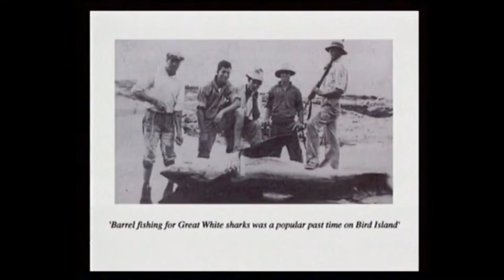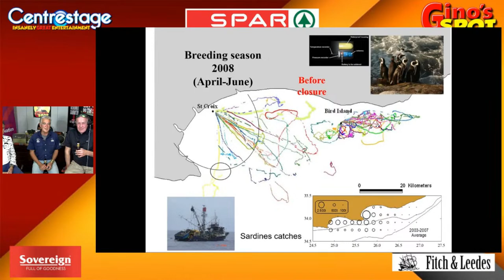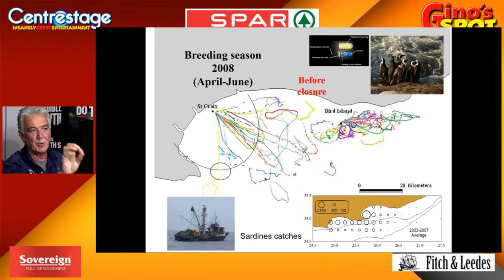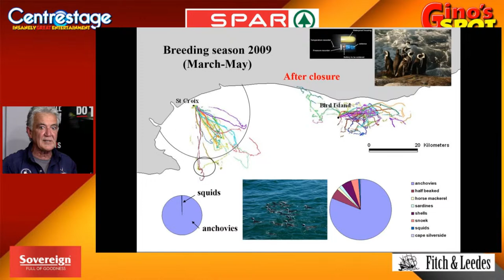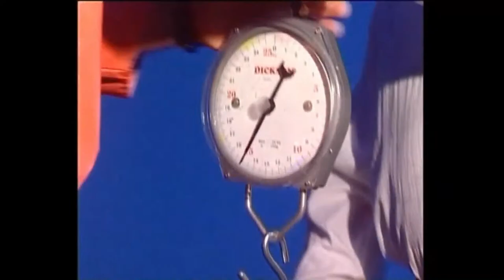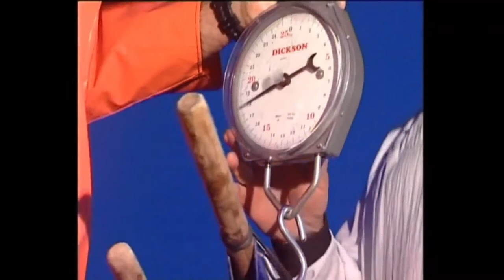Bird island Tales – History and Wildlife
Take a look at one of the world's most environmentally important islands, Bird Island.

Gino and Fires Van Vuuren delve into the anecdotes of an island filled with history and intrigue.

From the survivors of the Doddington shipwreck to the guano harvesting concessions to the culling of Cape Fur Seals, the natural resources of the tiny South African island have suffered at the hands of rapacious humans.

They will be joined by Raggy Charter's Lloyd Edwards and distinguished fisherman Ray Rodocanachi .

Get a feel of the Island as Fires shares a wealth of personally filmed video footage in this passion project which has fascinated him for decades.

for previous Gino’s Spot interviews.